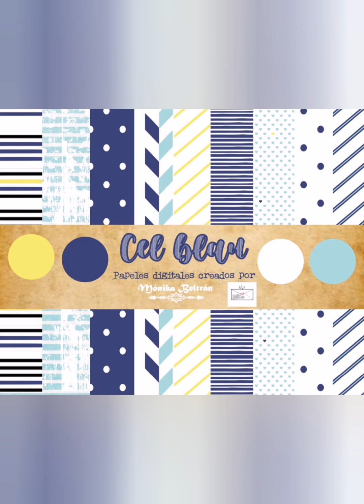Descubre mi nueva colección de papeles digitales para descargar gratis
He pensado que ya que diseñaba estos papeles digitales básicos para mi para un proyecto, si os podrian interesar tambien tenerlos.
Esta inspirada en el verano , en el mar, estilo marinero pero a la vez tambien podrian entrar en tema bebe o en algun otro tema que se os ocurra
La coleccion esta compuesta de 9 papeles digitales básicos
Me encantará saber si os han gustado, tambien me ayudais a compartir el video para que mas personas puedan interesarle y a mi me ayudais a dar a conocerme un poquito mas por el canal
Saludos
Monika
Y que siga el veranito